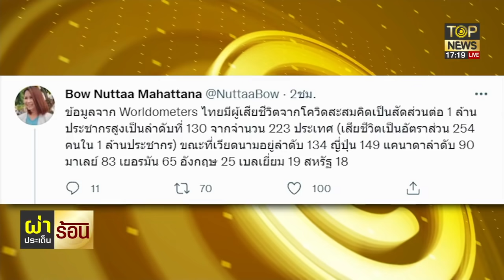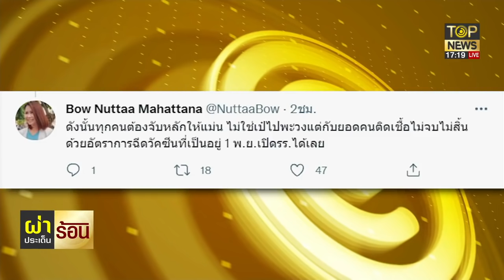“โบว์” ชี้ไทยเสียชีวิตจากโควิดน้อย เลิกพะวงตัวเลขคนติดเชื้อ | ผ่าประเด็นร้อน | TOP NEWS